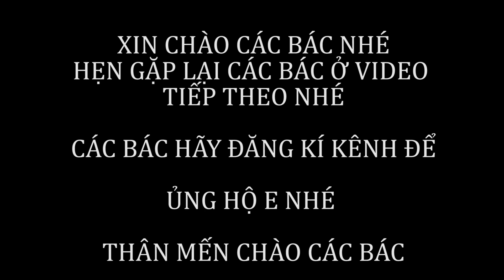Cùng Chủ Máy Đi Xem Công Trình Sửa Đường Đất Dốc MÁY XÚC VIỆT NAM VLOG